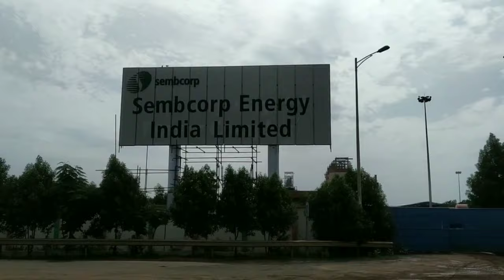Nellore to AP GENCO Scenarios -vlog by middle class boy